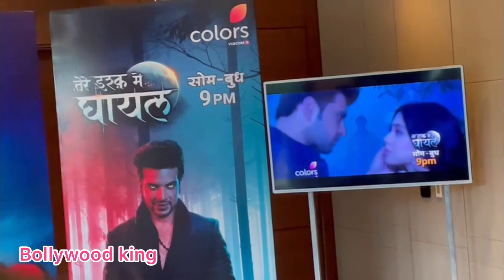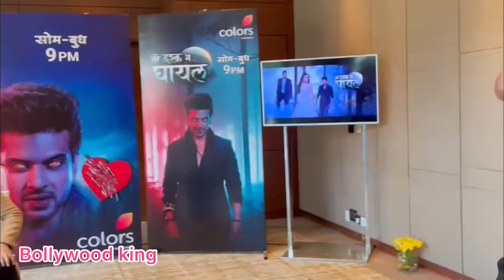Rockstar Karan Kundra Tere Ishq Main Ghayal Show Promotion In Punjab Chandigarh | Exclusive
Karan Kundra Tere Ishq Main Ghayal Show Promotion In Punjab Chandigarh | Exclusive